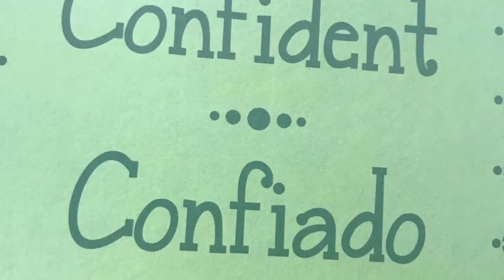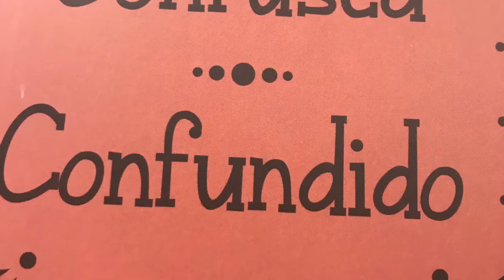La Catrina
A Book about emotions in Spanish